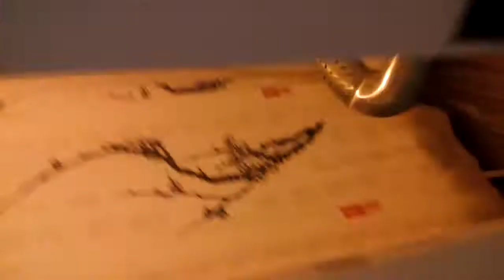Я в лагере-рум тур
Я в Изумруде